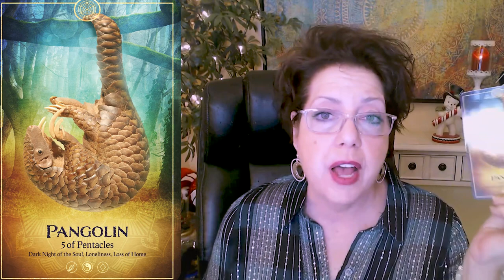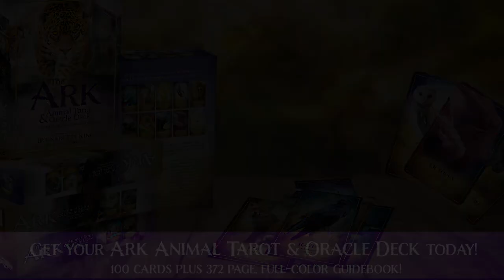WARNING! DARK NIGHT AHEAD - WINTER SOLSTICE 2020 Pick a Card Tarot Reading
WINTER SOLSTICE 2020

The Winter Solstice celebrates the longest hours of darkness or the rebirth of the sun. This uniquely quiet, introspective time of the year is believed to hold a powerful energy for regeneration, renewal and self-reflection. Once you've seen within, what can you do for the outside world?

The Five of Pentacles is about grief, despair, financial hardship, illness, and dark times. You are feeling left out in the cold or as if in a crippled relationship. You want to be in the inner circle, but the doors of possibility seem impossibly closed to you. But, the Five of Pentacles also suggests through great sacrifice, hope remains. Similarly, The Pangolin has gone through its own dark night of the soul, but hope also turned out to be just around the corner, making it the perfect Ark Animal Tarot and Oracle Deck companion for the Five of Pentacles.

SPIRIT ANIMAL MEANINGS

Pangolin inspires and supports you when you want to help others and yourself 'be the light'. Sometimes, this means facing a dark night of the soul in order to fully emerge 'in' the light 'as' the light. For Winter Solstice 2020 Pangolin and the 5 of Pentacles are powerful reminders and omens that even when it looks like dark is overshadowing light, it's just temporary.

What do the Pangolin and the Five of Pentacles have in store for your Winter Solstice 2020 Monday pick a card tarot reading? Watch the video to find out!

0:00-2:44 Intro

2:45-2:53 Red Root Muladhara Chakra Correspondence
2:54-3:21 Planetary Influence
3:22-11:09 Pangolin Spirit Animal Meanings Part One
11:10-20:29 Five of Pentacles Rider Waite Tarot Meanings
20:30-26:50 Pangolin Spirit Animal Meanings Part Two